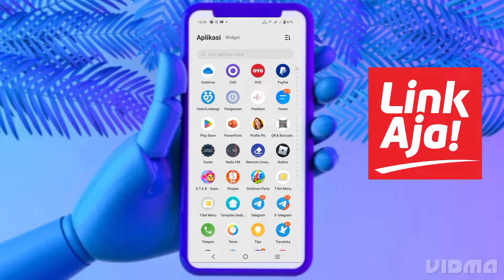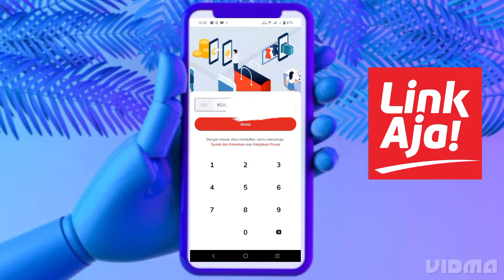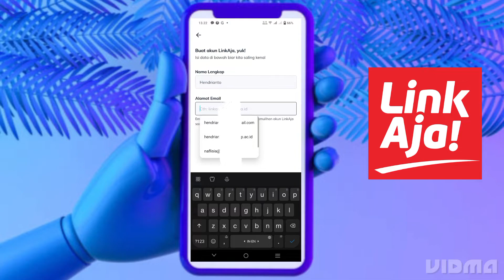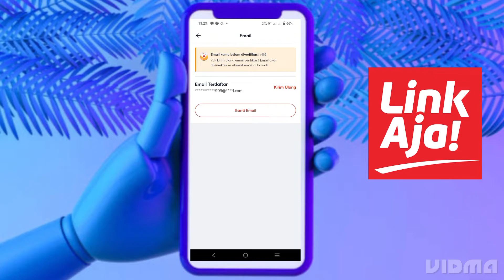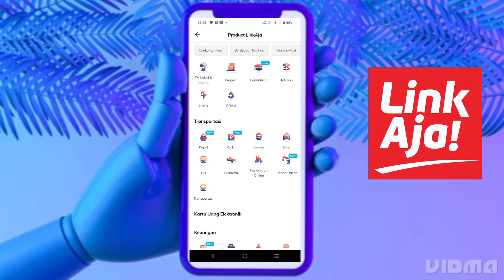Cara download dan daftar akun Link Aja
Cara mendownload dan mendaftar akun di aplikasi Link Aja